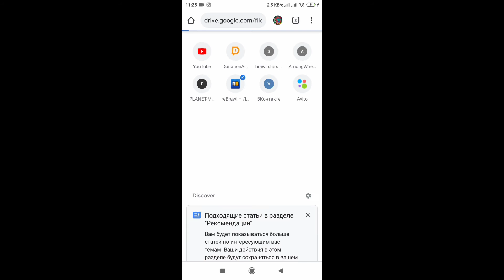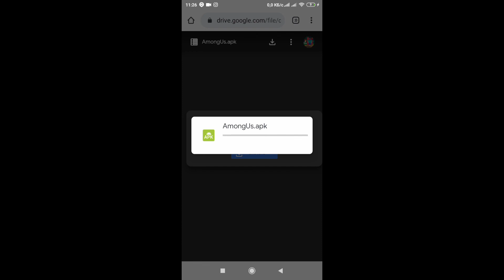как скачать читы на амонг ас